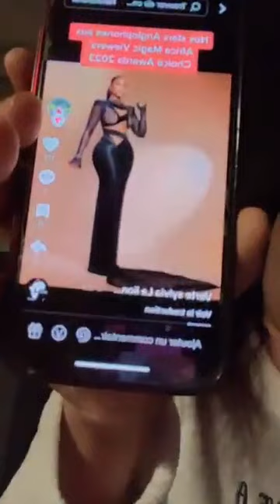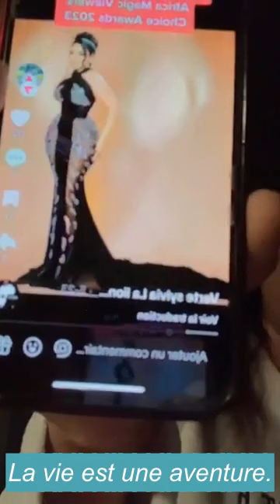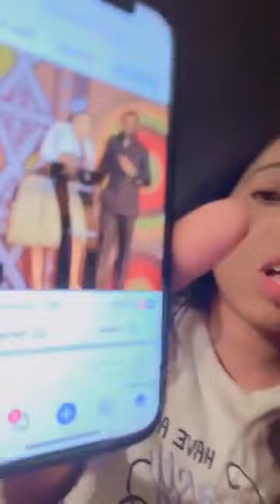Sylvia sort sur Emmanuelle Keïta et sa tenue au Primud 2023, c'est chaud